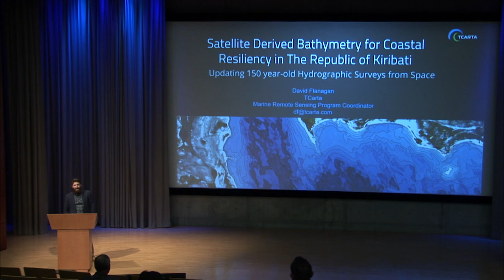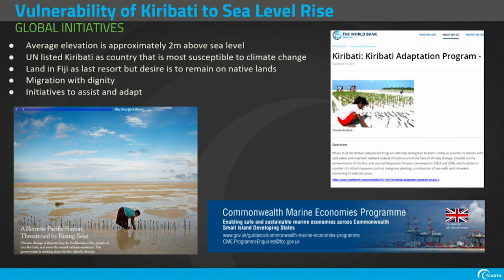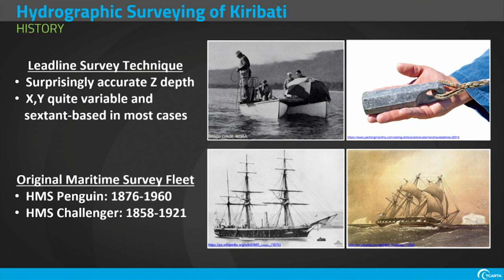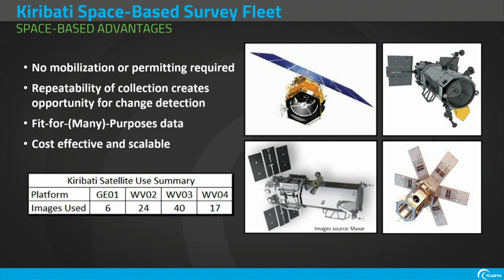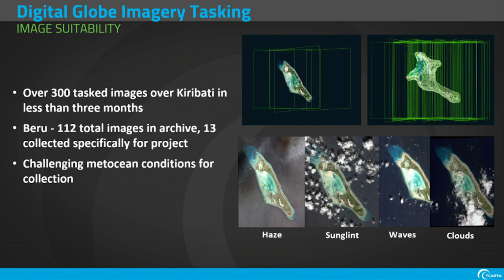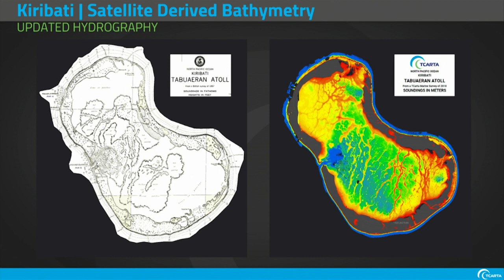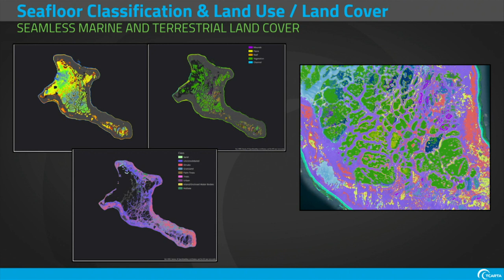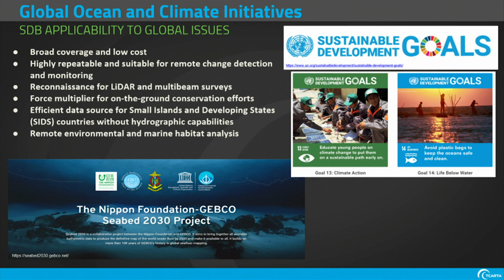Satellite-Derived Bathymetry for Coastal Resiliency in the Republic of Kiribati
Satellite derived bathymetry (SDB) has been widely used over the past several decades to map shallow water regions throughout the world. While SDB will never rival LiDAR in terms of accuracy and precision, it is a relatively low-cost alternative that can be deployed almost instantaneously in remote regions as a reconnaissance tool for LiDAR surveys or to fill gaps in previously collected survey data. With ArcGIS Pro as part of the workflow, TCarta used a physics-based, radiometric matching SDB approach to successfully chart over 3,100 km2 of seafloor surrounding the Republic of Kiribati, comprised of 34 atolls and 3 reefs, many of which have not been surveyed in the last century, if ever.  TCarta used 87 satellite images from the DigitalGlobe satellite platforms at 2 m spatial resolution. The SDB survey was commissioned by the UK government under the Commonwealth Marine Economy Programme for the Republic of Kiribati, establishing a baseline resource for planning for the immediate threat of sea level rise.